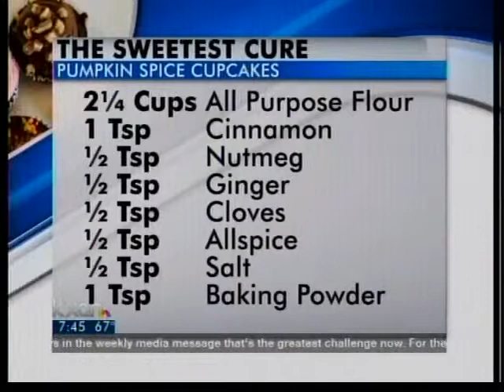The sweetest cure cupcakes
Sweetest Cure makes pumpkin cupcakes